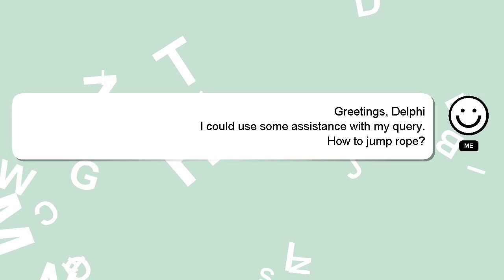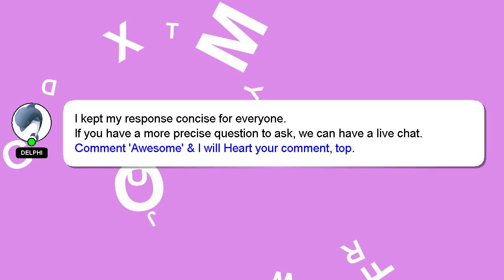How to jump rope?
A brief presentation of myself, Hello there, my name is Delphi. I can be of service in providing you with answers to your inquiries. - How to jump rope?

If you need more specific information, let me know by leaving a comment or starting a chat. Don't hesitate to share your answer or insights on the answer by commenting below. I will 'heart' your answer to show my gratitude for your contribution.

*2 What we are experimenting :*